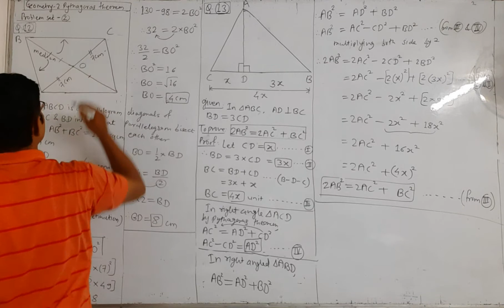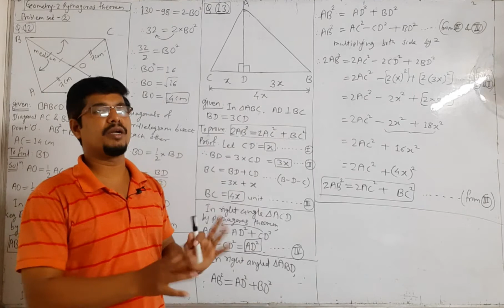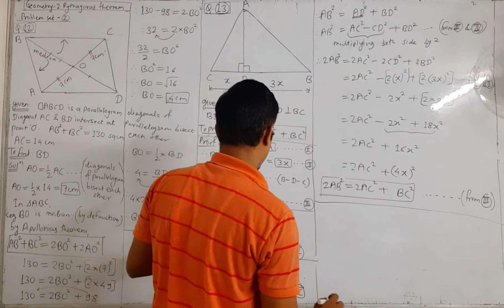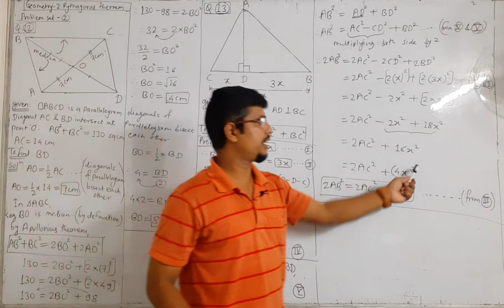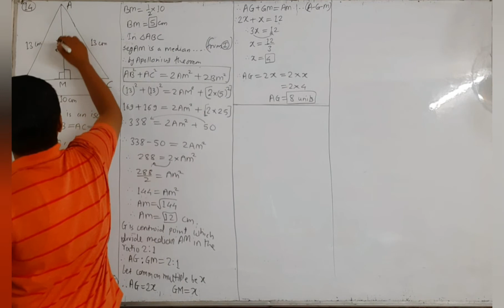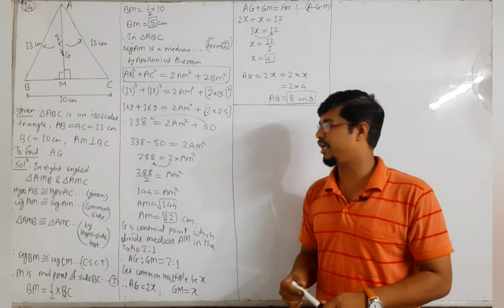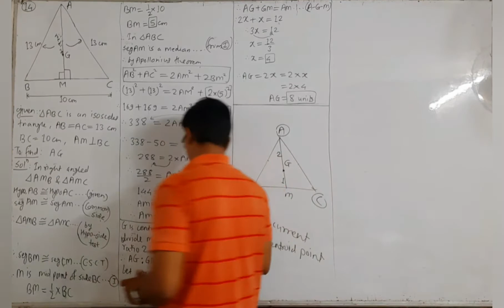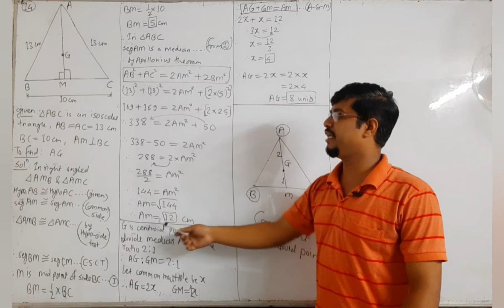Class-10-Geometry (2.Pythagoras theorem)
Go through the video to understand the example of problem set-2 of pythagoras theorem